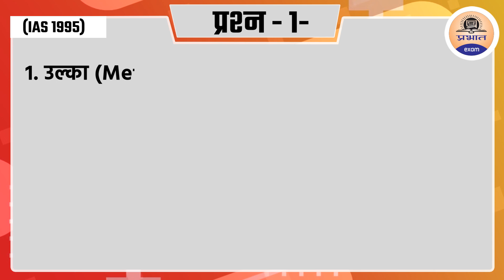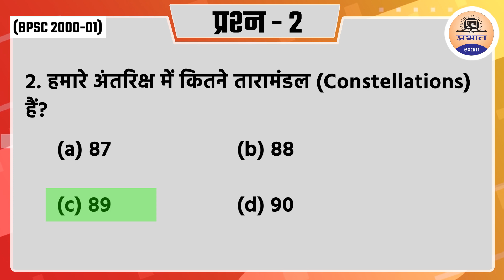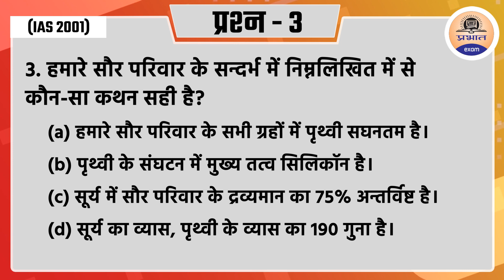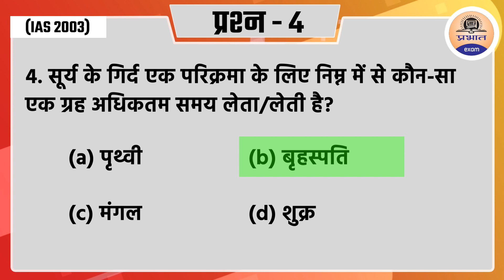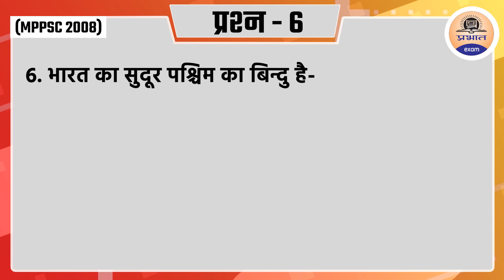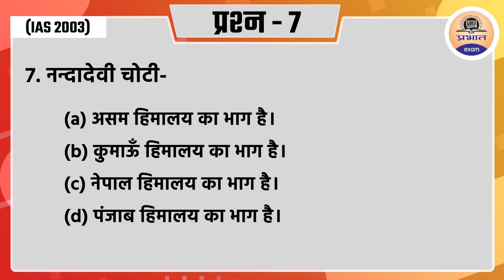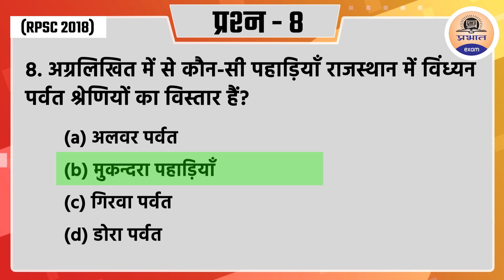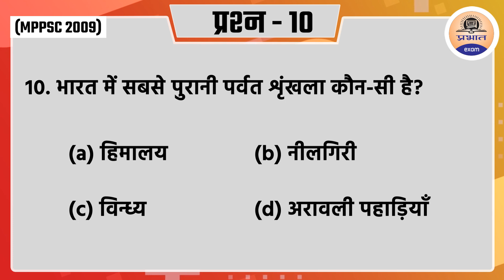UPSC Focus Series : General Geography and Environment UPSC CSE Prelims 2022 || Prabhat Exam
Welcome to our UPSC Focus Video series, in this video we will show you best 10 Question and answers of General Geography and Environment which help you to crack the UPSC/IAS exam

Glimps of this video :
◉ UPSC Focus Series
◉ General Geography and Environment
◉ Prabhat Exam
Time Stamp
00:25   Short Intro
01:45   Starting with Question & Describe the Answer
02:55   Description of 3rd Question
04:30   Describe the 4th and 5th Question
05:45   Sufficient Answer description of 6th to 9th Question
07:49    Ending with last 10th Question with answer